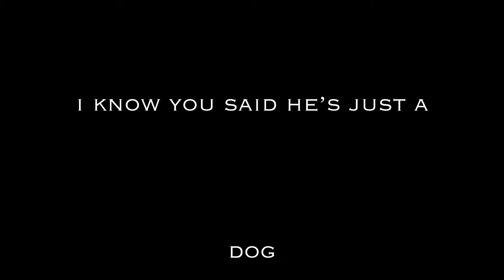Marichat || Criminal || AMV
Story: Marinette has fallen in love with a criminal known as Cat Noir

Video Program: Premiere Pro
Audio Program: Premiere Pro
Show: Miraculous: Tales Of Ladybug And Cat Noir
Song: Criminal - Britney Spears
Logo Credit: Ellie Douw